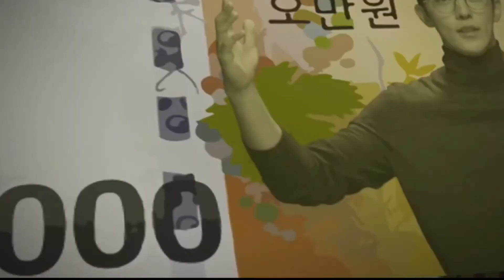Unnecessary crossover | BTS × KDRAMA